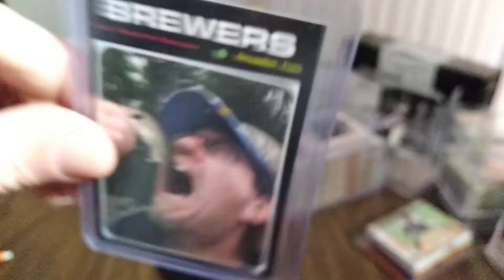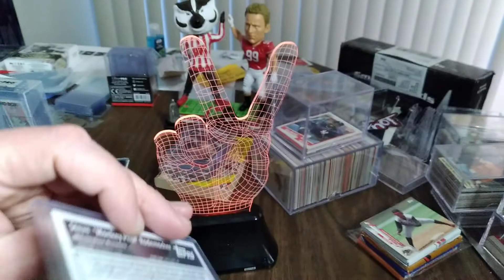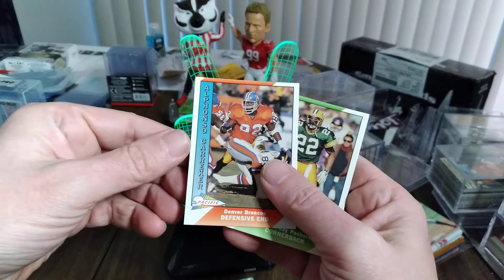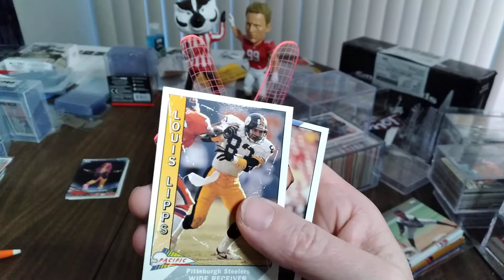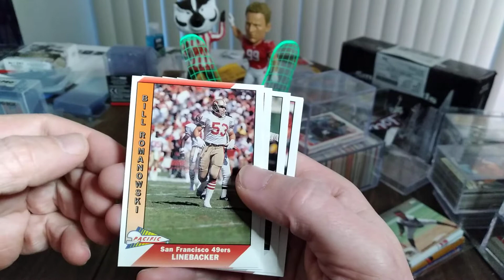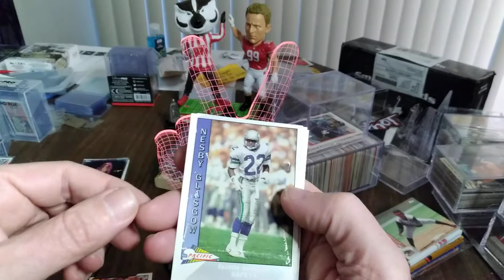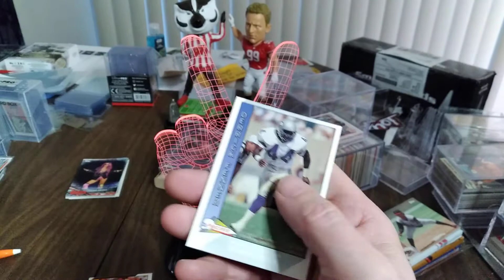Find the Favre Wednesday.